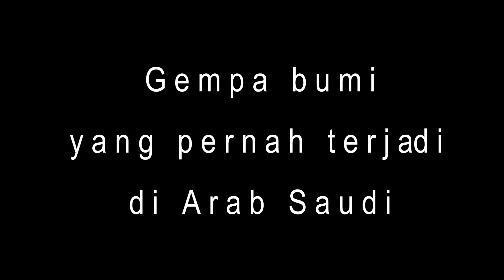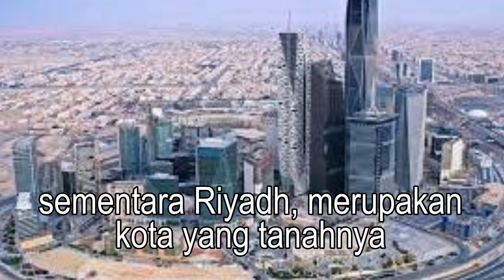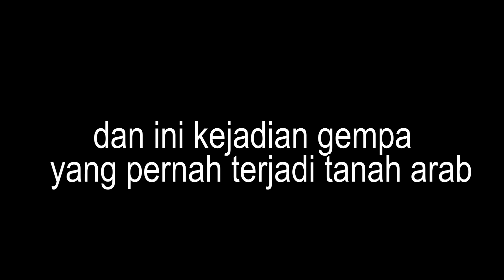Ka'bah ternyata pernah juga kena gempa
Menurut Dr. Abdullah Al-Omari, profesor geofisika dan pengawas Pusat Studi Seismik, wilayah selatan Jazirah Arab menjadi sasaran berbagai gempa bumi di tahun-tahun sebelumnya, seperti yang terjadi di tahun: 859 M, 1121 M, 1191 M, 1269 M, 1481 M, 1630 M, dan 1710 M.
Pada tahun 1710 gempa bumi telah menghancurkan bangunan Kabah tepat di sudut pilar Yaman.
Hal ini membenarkan apa yang dilaporkan oleh Dr. Abdullah Al-Misnad, seorang profesor di Departemen Geografi di Universitas Qassim, melalui tweet yang dia posting di akun Twitternya, bahwa gempa kuat terjadi di Makkah pada tahun 1710 M dan menyebabkan runtuhnya Sudut Ka'bah Yaman.
Namun intinya  Arab Saudi aman dari rawan gempa bumi.